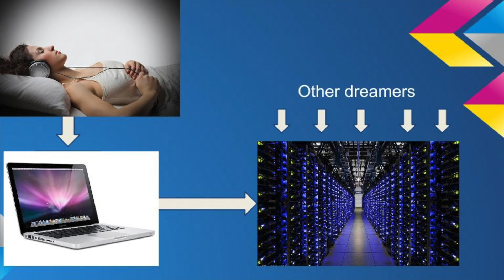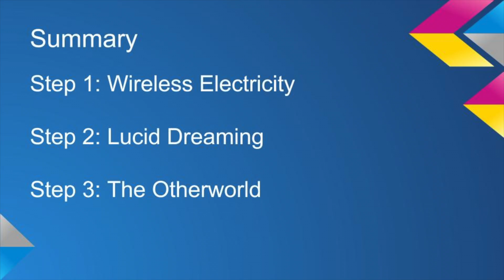The Plan: DT Badley at TEDxYouth@StChristophersRd